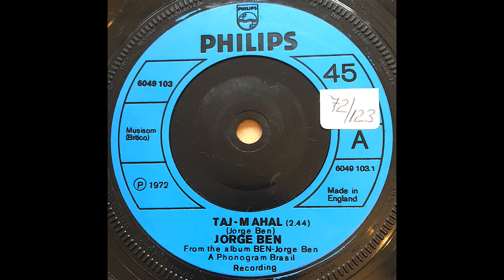Jorge Ben Taj Mahal Philips 1972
Philips 6049 103 UK 1972